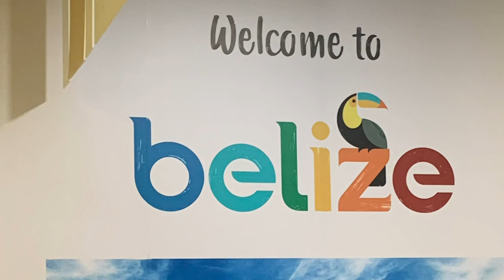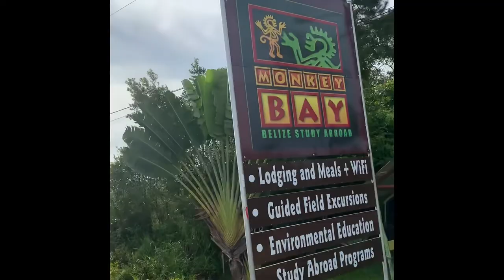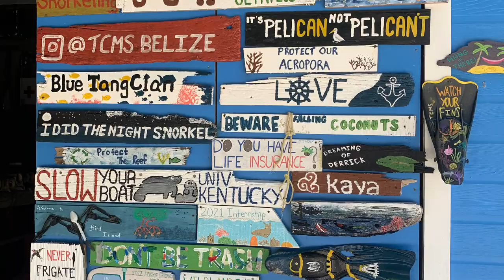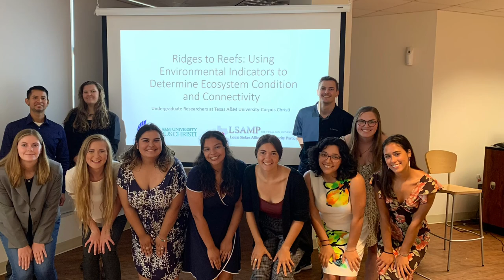My Belize: Ridges to Reefs Study Abroad Experience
I forgot to mention this in the video but a HUGE thank you to everyone at Monkey Bay and Tobacco Caye for everything. We wouldn't have survived on this trip without yall...literally.